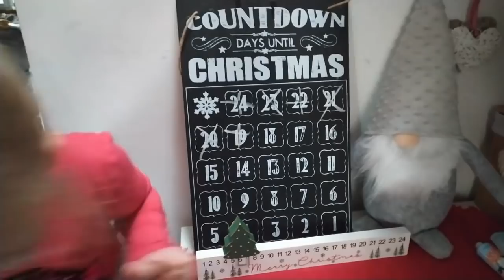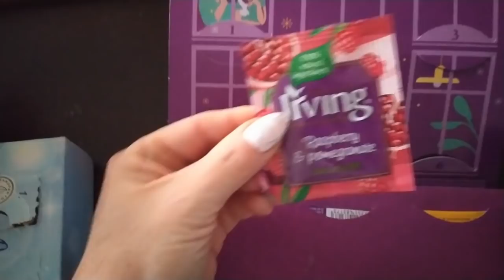OZDOBY NIE ŚWIĄTECZNE !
➡Na hasło " MATKA3PLUS " -20% na nieprzecenione produkty Garett Electronics do końca Grudnia ;)

Anna Sak-Wyszyńska
Skrytka Pocztowa nr. 25
Ul. Sobieskiego 11
39-200 Dębica 1